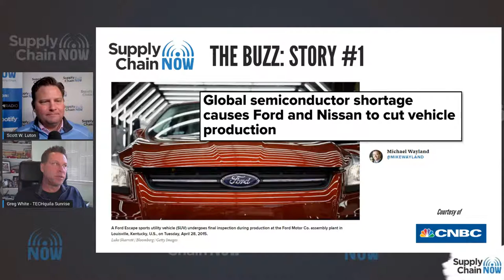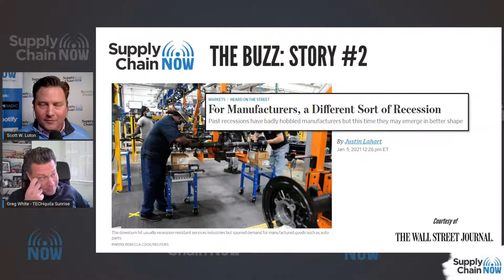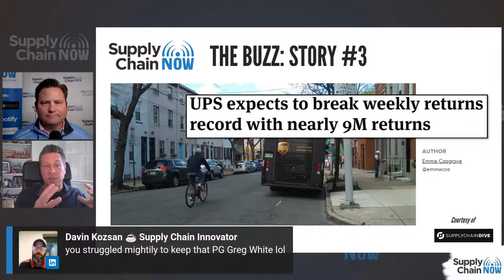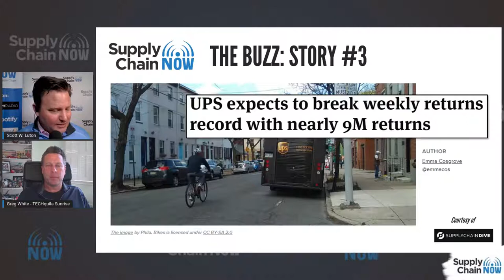Supply Chain Buzz: Featuring Special Guest Lora Cecere with Supply Chain Insights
Scott W. Luton and Greg White discuss a few of the leading stories & developments on the Supply Chain Buzz livestream, every Monday at 12noon ET. Today, they are joined by Lora Cecere with Supply Chain Insights.